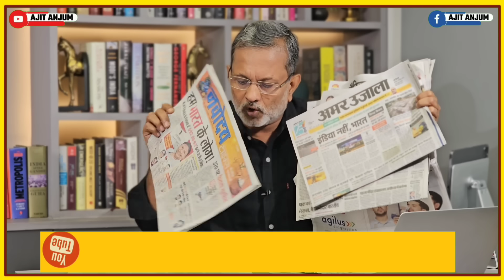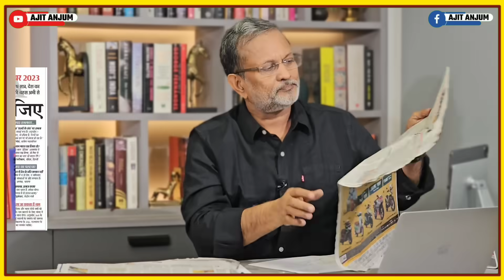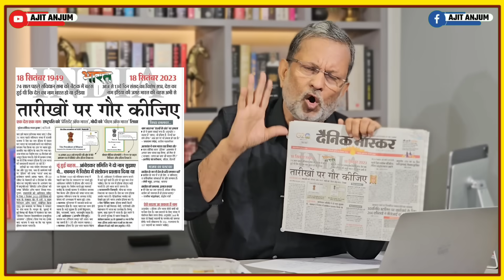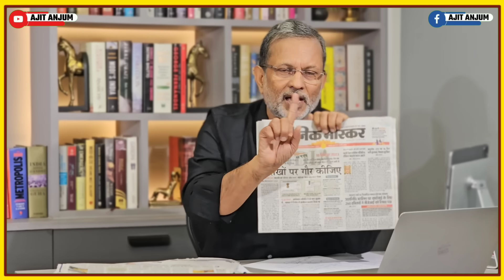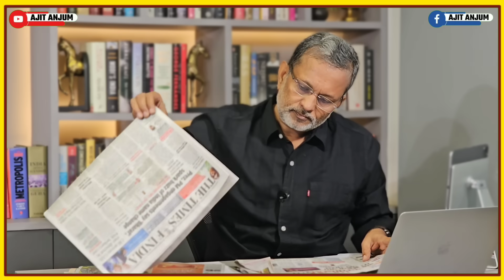PM Modi ने आपको फँसाए रखने के लिए लिस्ट तैयार कर ली है ? जानिए और दिमाग़ लगाइए